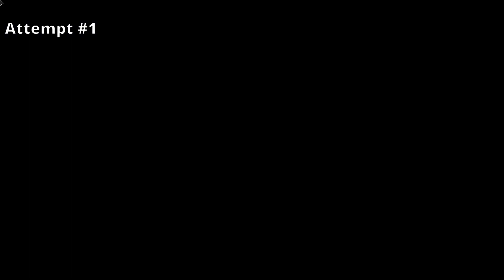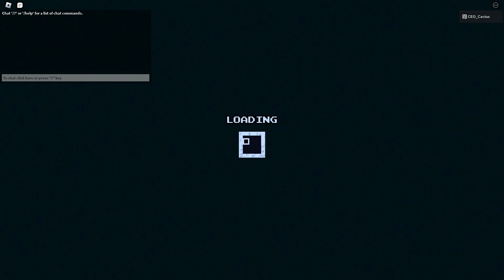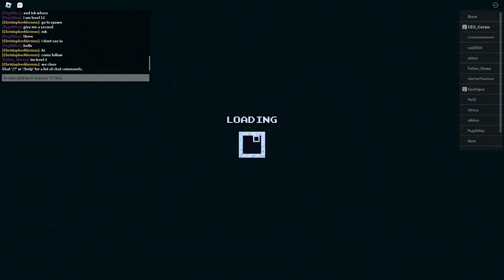Daily Bee Dungeon 2.0 (DAY 87) [8/4/23]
This is a challenge that I have set for myself where starting (5/10/23 EST) I'll be completing every 2.0 Daily Bee Dungeon in the Roblox game Voxlblade.

DAY 87, 1% ONEEEEEEE PERCENT